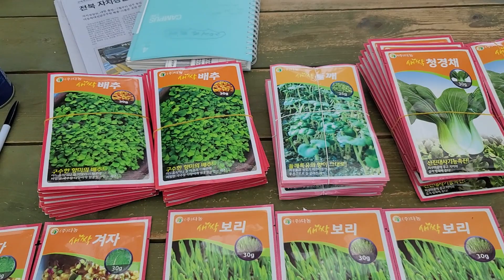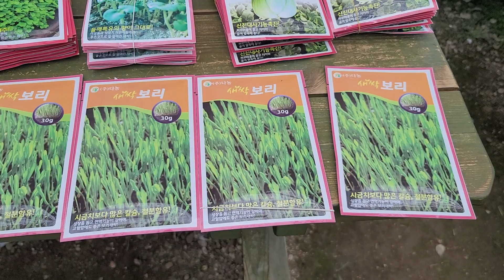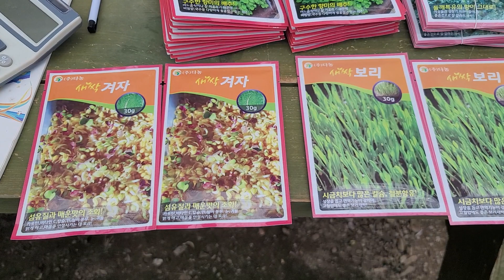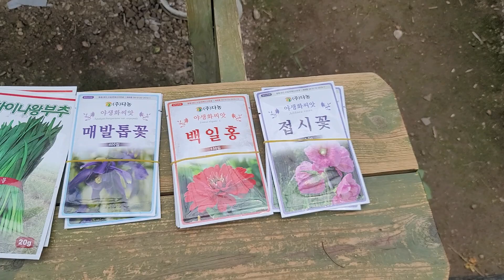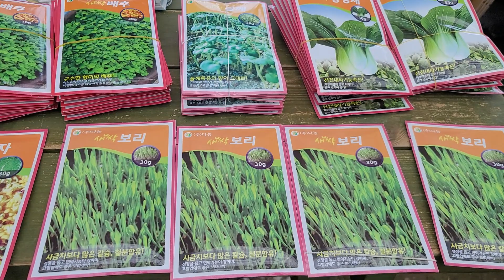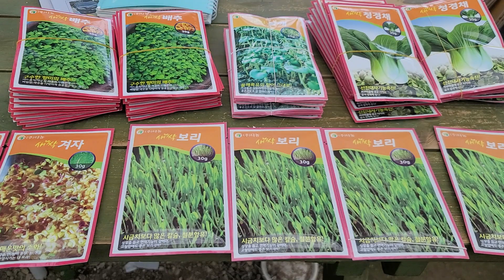새싹채소 텃밭각종채소씨앗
주문은 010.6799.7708로 이름 주소 폰번호 수량주세요